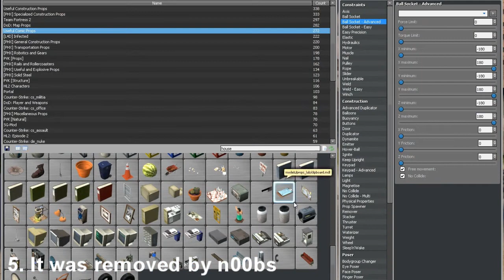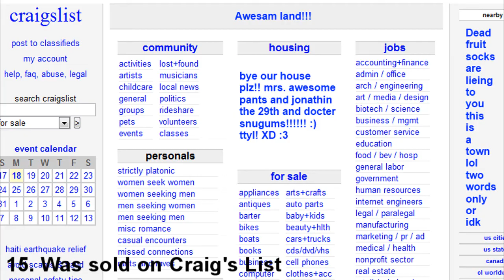Awesome Time - Ep.2 - Super Swanky Awesome Keen Peachy Treehouse!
Ok so I rushed this l0l111